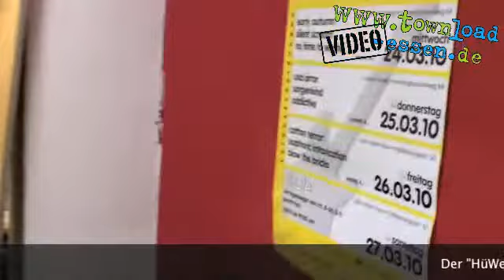Proberäume in Essen: HüWeg (townload-VideoPodcast #12)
Heute startet unsere neue Reihe "Proberäume in Essen" in der wir, wer hätte es gedacht, Proberäume in Essen vorstellen! Den Anfang macht der Proberaum im Jugendzentrum Steele, besser bekannt als "HüWeg"!